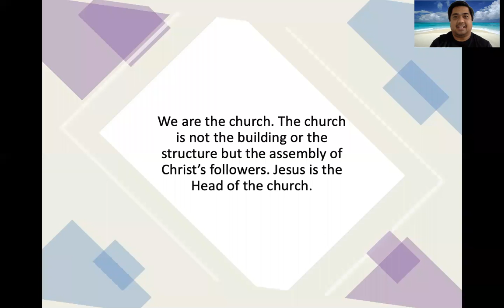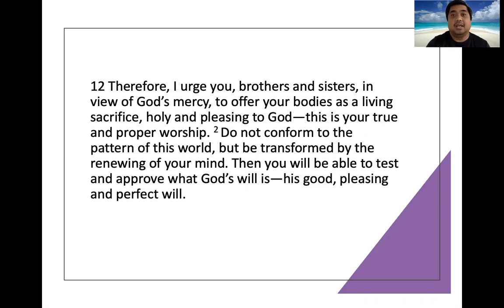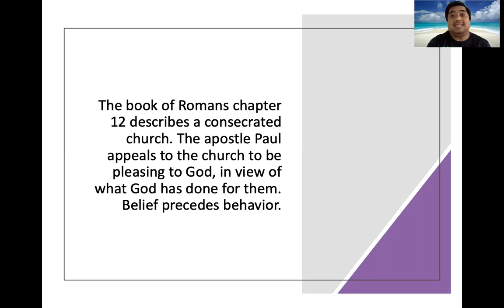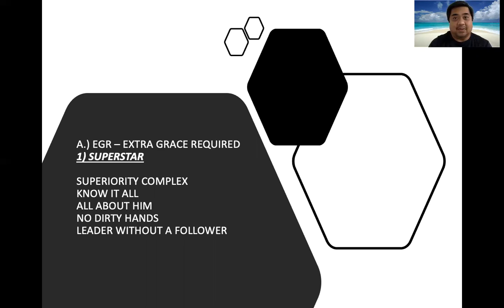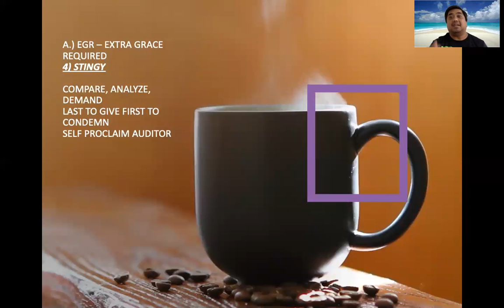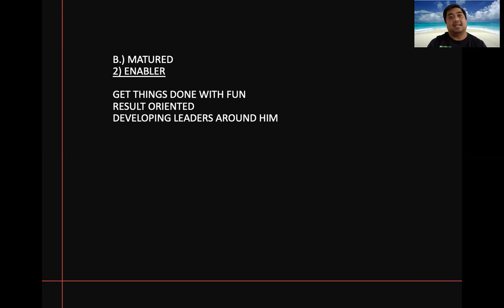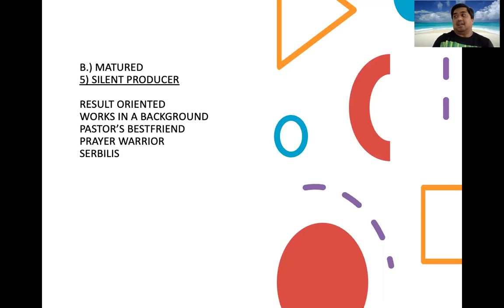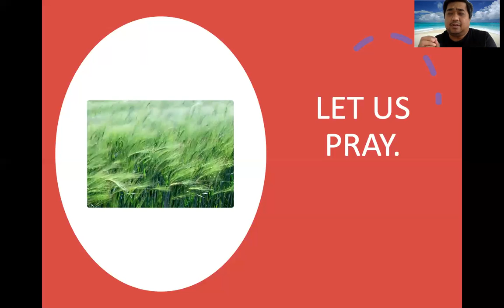His Church by Pastor Jeff Padre Guiwa